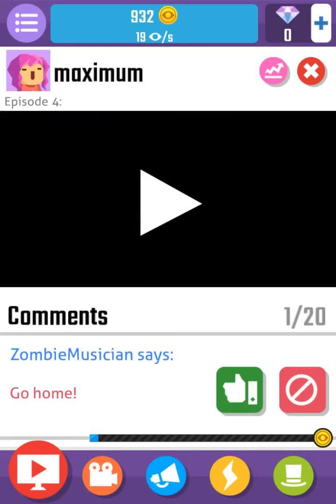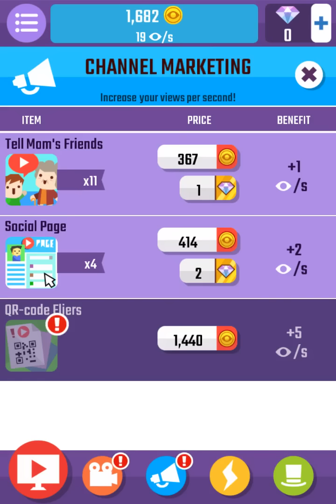Vlogger Go Viral - Clicker Android Gameplay (HD)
Vlogger Go Viral - Clicker Android Gameplay (HD) Vlogger Go Viral - Clicker Android Gameplay (HD)

Get ready to become the next Internet sensation in Vlogger Go Viral, the idle clicker game where every tap takes your channel one step closer to the top. Begin with only a dream in your head and a camera in your hands, and climb your way to stardom. Do you have what it takes?
Produce videos, manage your channel, gain millions of subscribers and views, grow billionaire and upgrade your sweet equipment and studio to reach the skies!

Follow the comments on your channel to discover what’s trending. Produce a video with a trending topic and watch it go viral! Master all the topics on your journey to become rich and famous, all that without ever leaving your bedroom. Okay, maybe just for toilet breaks.

HIGHLIGHTS
• Tons of upgrades for your equipment and home studio
• Lots of topics to choose from: cats, dogs, food, games, music, movies, geek and many more!
• Manage your channel: upvote your fans, downvote your haters (just like in real life)
• Actually watch the videos you make!
• Hats! Yes, you heard it right.

Pugs with ties, robot parrots, walking pineapples, last-year’s console and comfy armchairs! What else could a world famous vlogger possibly want?

All right, now that’s a wrap! Download Vlogger Go Viral and start filming now!

Please note! This game is free to play, but it contains items that can be purchased for real money. Some features and extras mentioned in the description may also have to be purchased for real money.